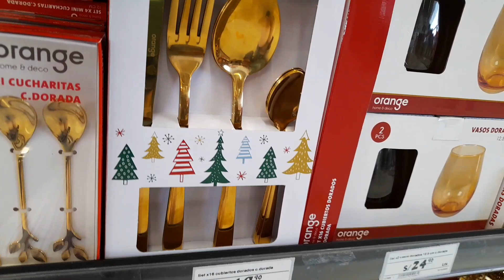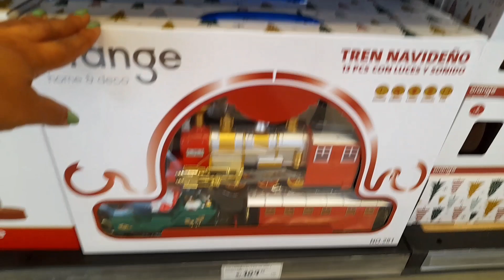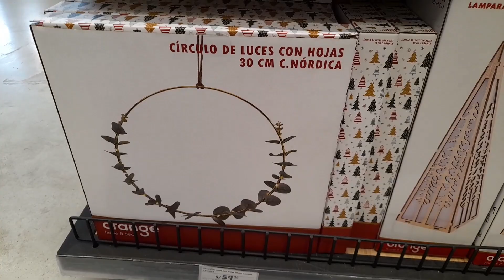☃️Adornos Navideños PROMART HomeCenter|CUATRO IDEAS para Decorar 🌟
Bienvenidos a mi canal,soy Dominicana🇩🇴 viviendo en Perú.
Estare subiendo videos de visitas en tiendas tanto de decoración para el hogar como de ropa.